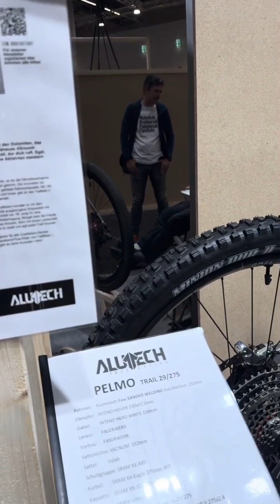MTB COLLECTION 2024 NEW MTB BIKE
2024 bicycle viral video,
2024 model cycle,
cycle in quetta,
sports cycle in karachi,
2030 cycle,
2025 bike,
cycle 3 stunt,
sport cycle in pakistan,
cycle traffic rider,
x bike,
x bike cycle,
vip cycle rider,
uae 2050 vision,
cycle stunt news,
cycle prices in pakistan 2023,
bicycle in quetta,
2023 cycles,
cycle in peshawar,
girl bike rider in karachi,
cycle rider in pakistan,
hs dreams,
serbia bike rider job,
cycle riding in pakistan,
e cycle riding,
e cycle rider,
cycle show in pakistan,
bicycle in peshawar,
by cycle in pakistan,
cycle girl video viral,
700 dancing lady